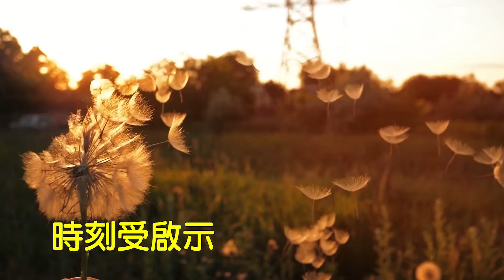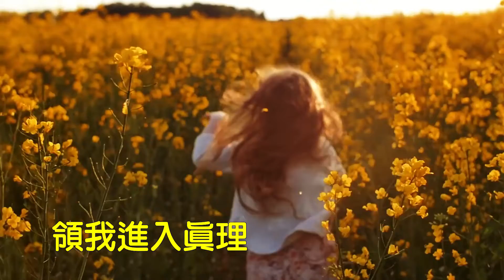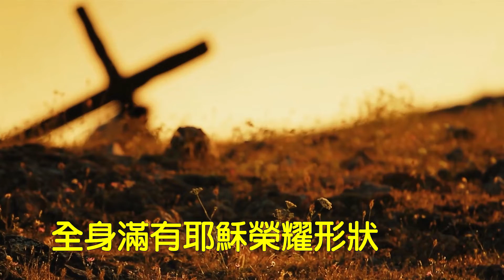進深進深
進深進深　　　詞曲／C. P. JONES
進深進深入主仁愛深淵，每日更進深；
登高登高學主完全智慧，更知主恩深；

進深進深直驅保惠恩師，時刻受啟示；
必要生命與主合而為一，實行祂旨意；

進深進深雖經艱難試煉，還向標竿行；
根深蒂固在主聖潔中心，結果好收成；

進深登高每日跟主腳步，行走得勝路；
全身滿有耶穌榮耀形狀，真為基督徒；

（副歌）
求主助我進深，我願登峰造極，
賜我聰明智慧，領我進入真理。

宇宙光傳統詩歌CD──一篇篇穿透力十足的福音信息，以最豐富的真情、最少的情緒呈現，讓詩歌本身的內涵與意境直接和每一個人心對話。

只要載記「宇宙光全人關懷機構錄製、救世傳播協會製作」等字樣，歡迎下載運用。

策畫製作：容耀
錄製：財團法人基督教宇宙光全人關懷機構
錄音工程：潘韻慎
錄音室：救世傳播協會韻德錄音室
混音後製產學合作計畫：台南科技大學數位影音中心
混音指導：孫天致
混音助理：劉子汶、謝妤盈
母帶後期製作：容耀
影片製作：救世傳播協會